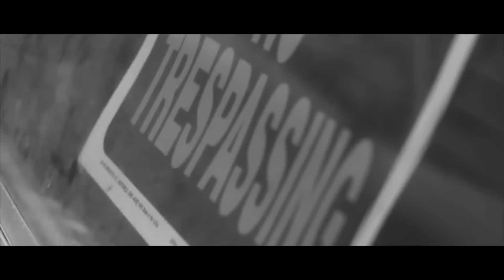Video special reel Supply N Demand Video Special Demo Reel